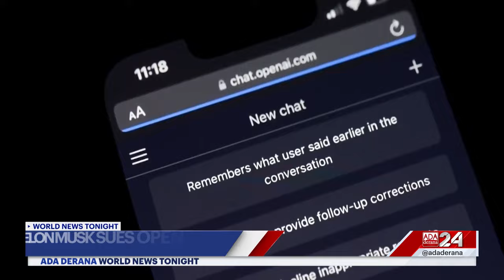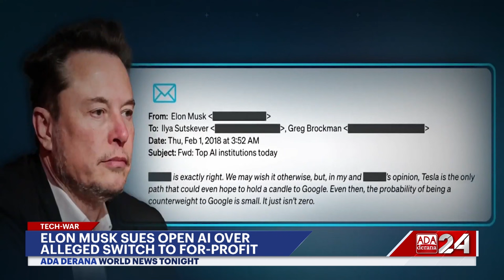Ada Derana World News Tonight | 07th March 2024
➡️Gaza gets more airdrop aid
➡️China reaffirms ties to Russia
➡️Modi to Speak in Kashmir